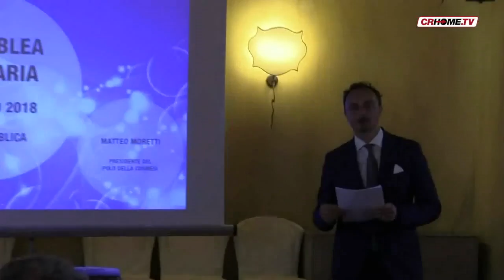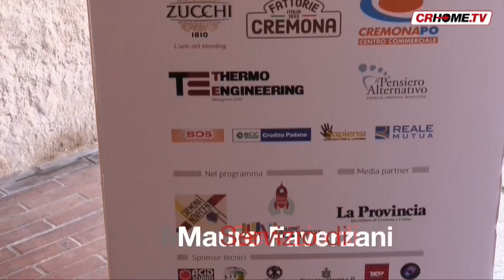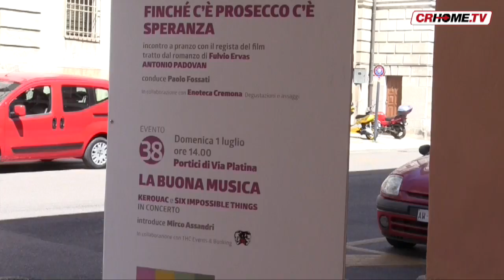TGCRHome - edizione del 29 giugno 2018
In questo giornale: referendum Strada Sud, presentate le firme in Comune; spaccio di droga, agli arresti domiciliari un 40enne indiano; falso stilista di moda in manette per truffa; Europa, trovato l'accordo sui migranti; e poi i Mondiali di Russia.